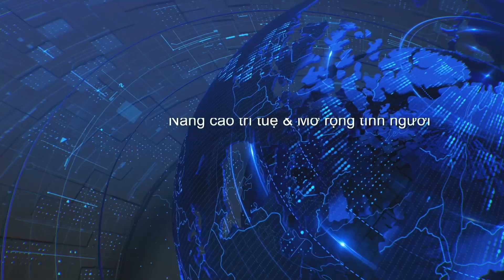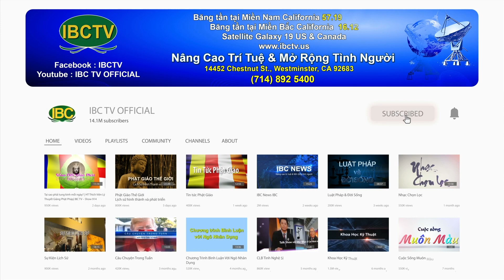Thoi Su Buoi Trua 01 12 2024 Part 1